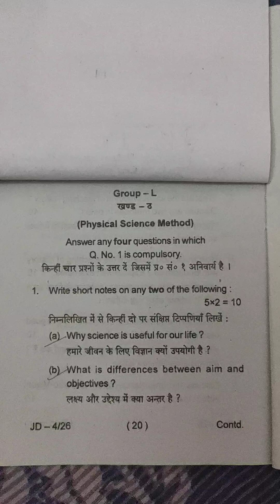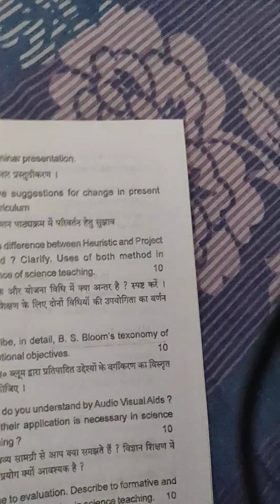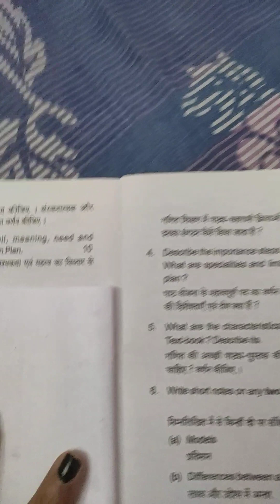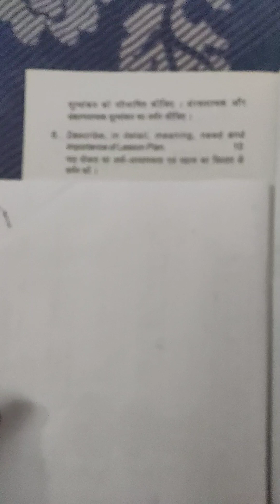B.Ed-1styr#2021#Pedagogy Of PHYSICAL SCIENCE Course-7-A/b Ranchi University, Ranchi#Learnwithconc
B.Ed-1styr#2021#Pedagogy Of PHYSICAL SCIENCE Course-7-A/b Ranchi University, Ranchi#Learnwithconcept
by Archana vishwakarma